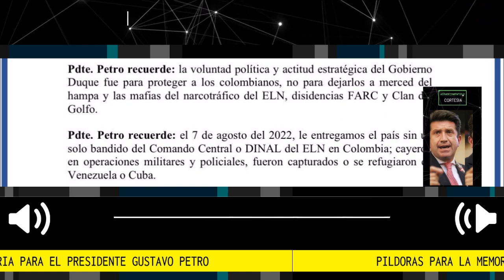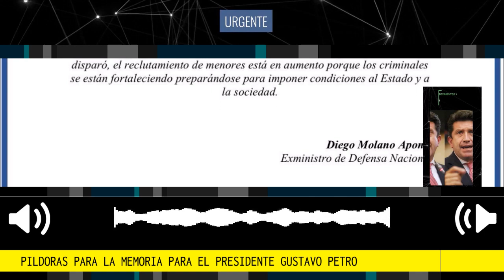PILDORAS PARA LA MEMORIA PARA EL PRESIDENTE GUSTAVO PETRO 📢 Diego Molano Aponte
Si corregir el rumbo es que ELN, Disidencias FARC y Clan del Golfo incrementen violencia y extorsión contra ciudadanos, asesinen y secuestren soldados y policías, mejor: DejeAsíPresidente Petro
Cortesia: Diego Molano Aponte